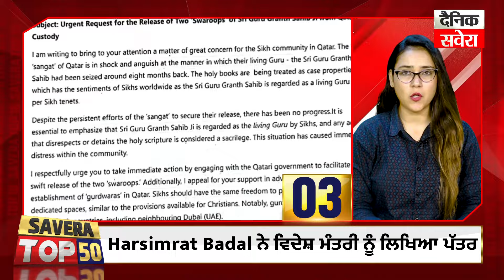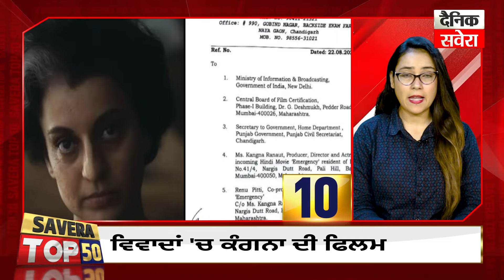Savera Top-50 : ਦੇਖੋ ਅੱਜ ਪੰਜਾਬ 'ਚ ਕਿੱਥੇ-ਕਿੱਥੇ ਅਤੇ ਕੀ-ਕੀ ਹੋਇਆ ?